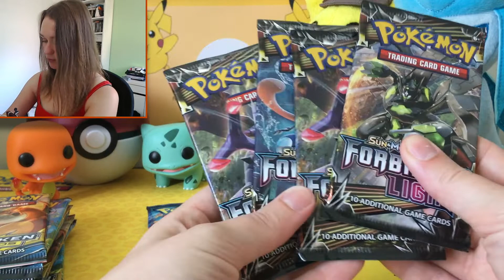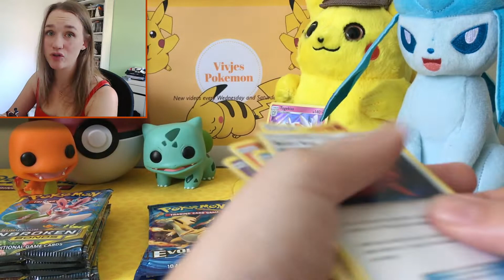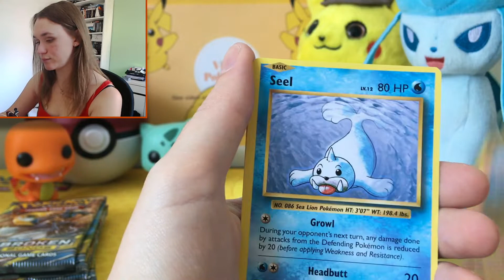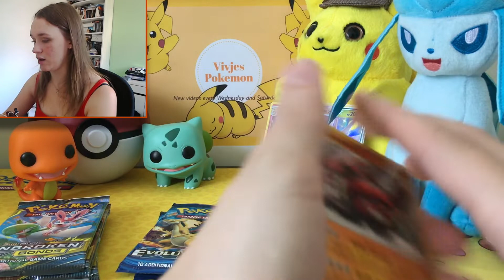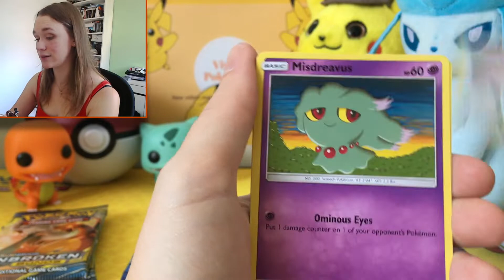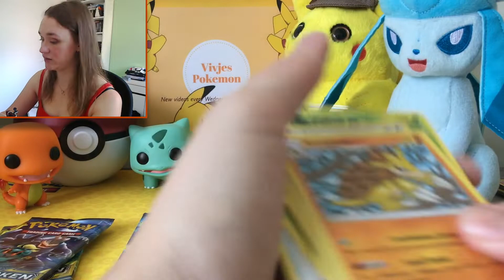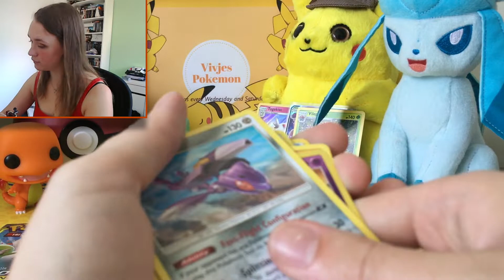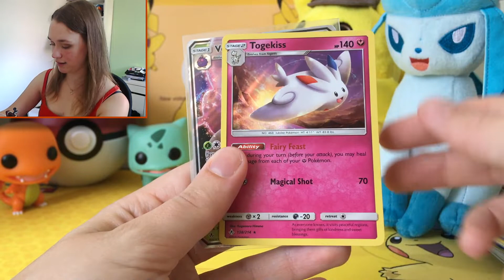Opening Pokemon Boosters!!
In this video I am opening 14 Pokemon boosters. I have some Unbroken Bonds, Evolutions and Forbidden Light.

Yes, I got an amazing pull! Glad you asked! Oh, you wanna know what card? Well, check the video! Because you really want to know!!